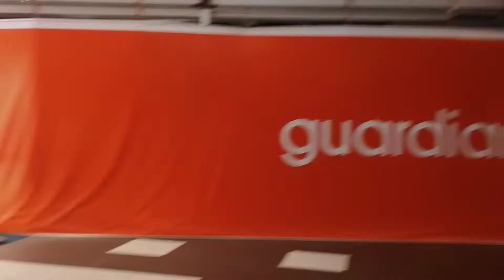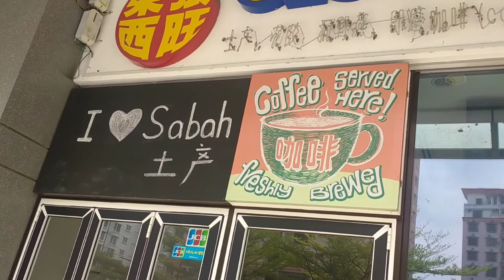Hangout time lifestyle